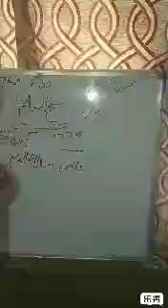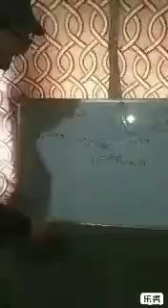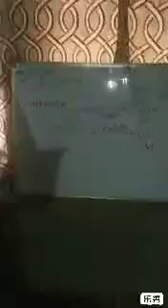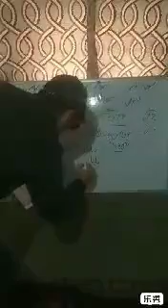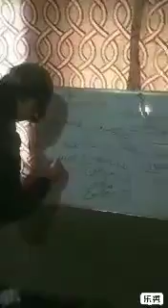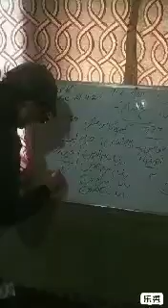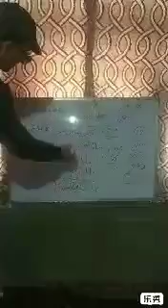Topic Shiekh ul Alam class 5th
Mir Aijaz Harie